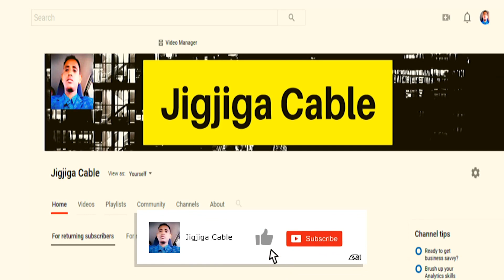DEG DEG MD Xassan Sh Oo Qaatay Go'aan Geesinimo Fuliyeyna Wax Farmajo Ku Dhici Waayey Una Hiiliyey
This video is about DEG DEG MD Xassan Sh Oo Qaatay Go'aan Geesinimo Fuliyeyna Wax Farmajo Ku Dhici Waayey Una Hiiliyey